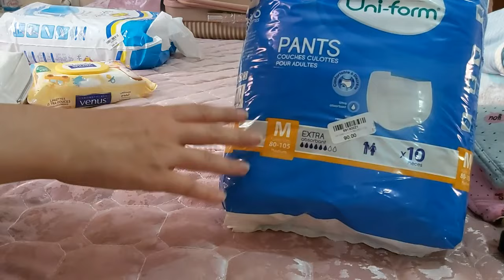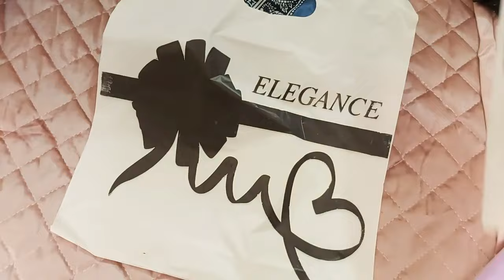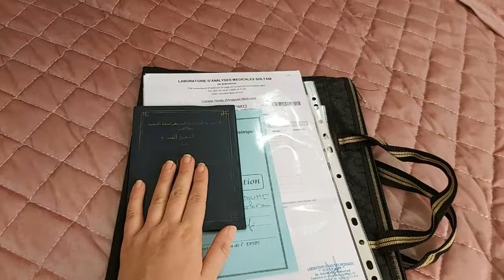تحضيرات حقيبة الولادة الام 🤰 مشتريات الأم للولادة 💥 أساسيات حقيبة الولادة ✅ ولادة قيصرية